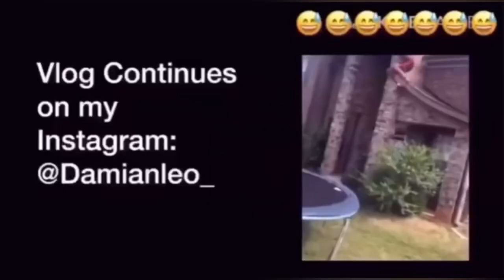Reebok C 85 Maison Margiela White & Yellow Classics Edition Memory Of Sneakers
**A LITTLE BIT ABOUT DAMIANLEO **
Born on December 9th In New Orleans, Louisiana
I’m Lives In Georgia
If you see me in public come say what's up, Life is too short  to be boring... Go OUT AND LIVE EVERRYDAY LIKE IT IS YOUR LAST!!